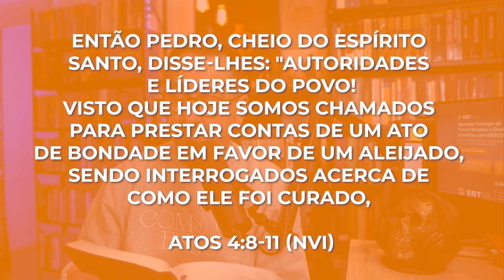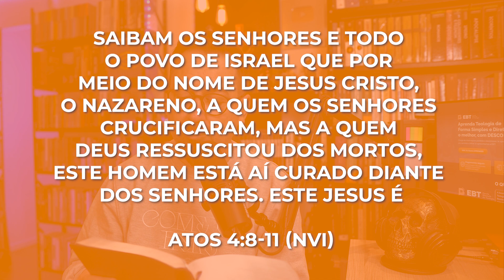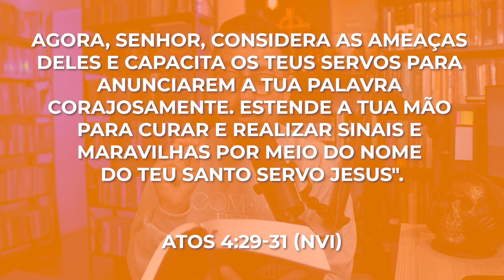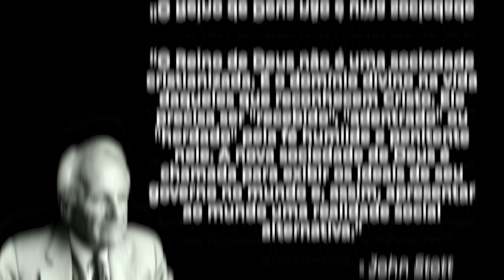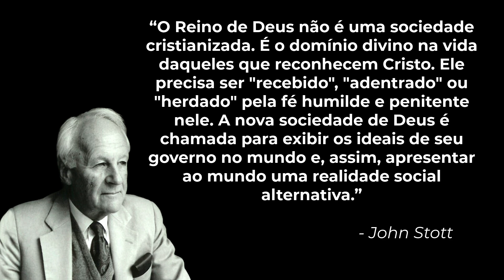Sobre ser cheio do Espírito Santo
O capítulo 4 de Atos nos ensina grandes lições!

Venha para o grupo exclusivo comigo no Whats para ter o link dessa super live